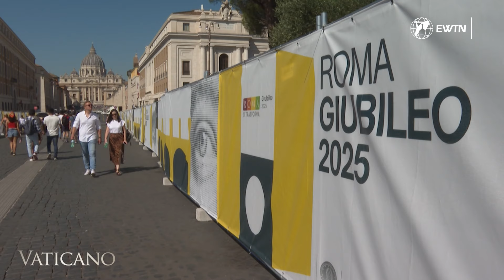Restoring the World’s Most Famous Altar for the Jubille Year 2025: Bernini's Baldacchino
Explore the historic restoration of St. Peter's Basilica's Baldachin, Bernini's iconic masterpiece, in preparation for the 2025 Jubilee. Cardinal Mauro Gambetti highlights the project's aim to refocus the faithful's devotion towards St. Peter's tomb and Jesus Christ. Funded by the Knights of Columbus, this first comprehensive restoration in 250 years signifies a commitment to faith and the spiritual preparation of pilgrims for the Jubilee and the 400th anniversary of the Basilica in 2026.